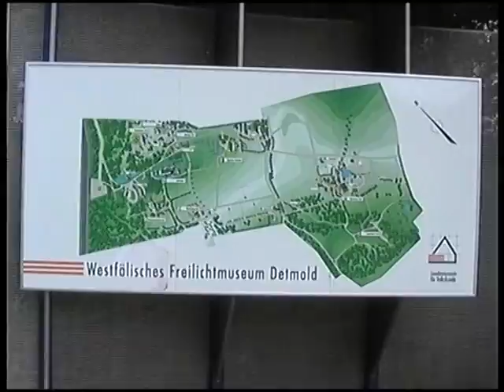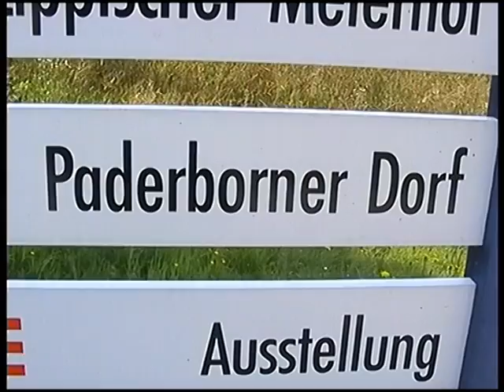LWL-Freilichtmuseum Detmold - 04.08.2000